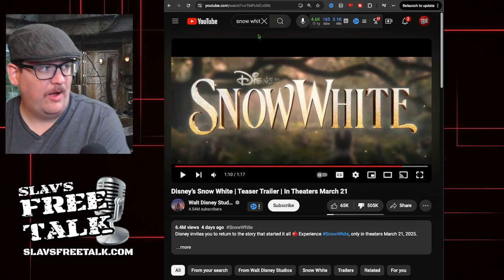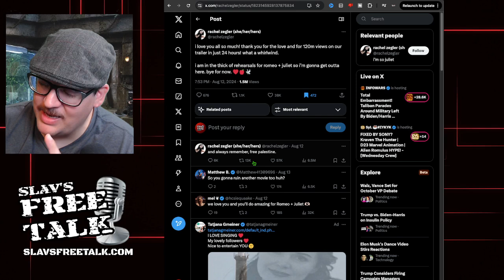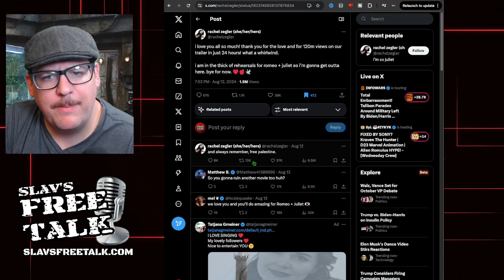WOKE Disney’s NEW Problem: Rachel Zegler & SNOW WHITE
The "Snow White" trailer has faced major backlash, with 505,000 dislikes compared to 65,000 likes, marking it as one of the worst trailers. Lead actress Rachel Zegler intensified the controversy by celebrating the trailer's views while ignoring negative feedback. Her politically charged comment, "free Palestine," has polarized audiences, especially given her co-star Gal Gadot’s Israeli heritage. This has sparked criticism of Zegler for insensitivity, putting the film's reception at risk. The situation highlights a broader issue of thoughtless political statements among the younger generation, raising questions about accountability and the film's future amid growing division.